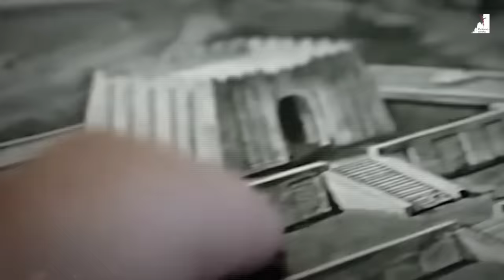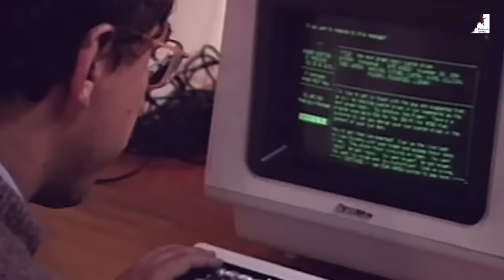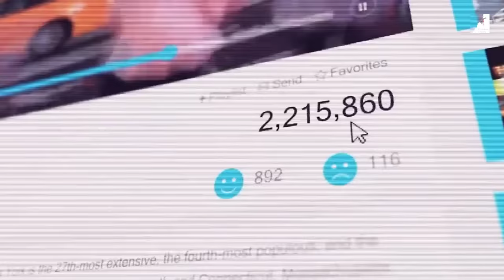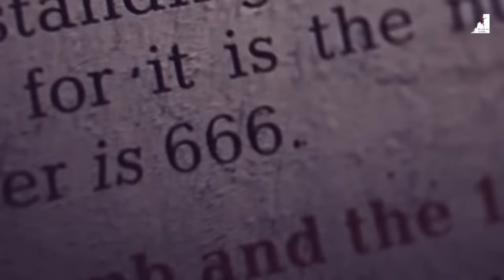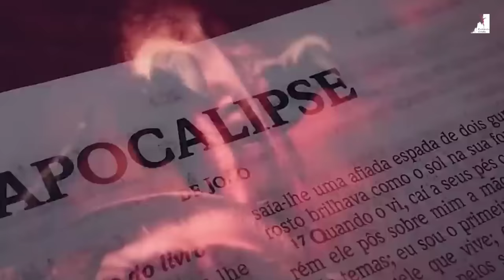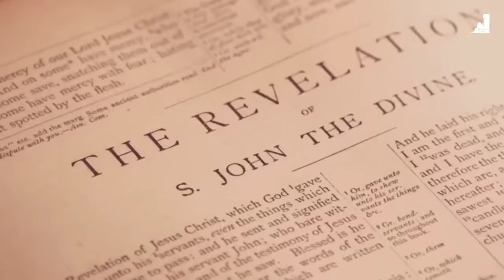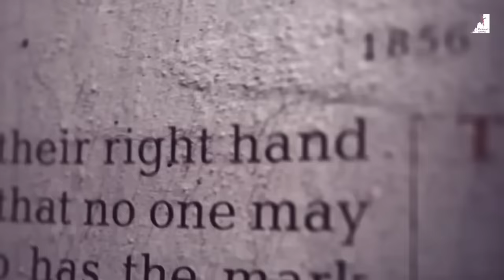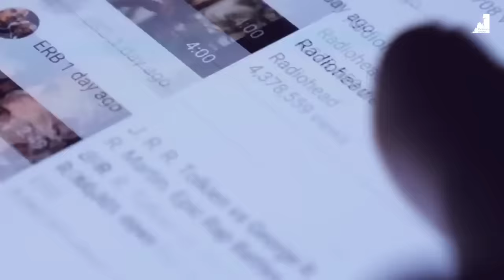O QUE O ANTICRISTO FARÁ EM 2024 É CHOCANTE!